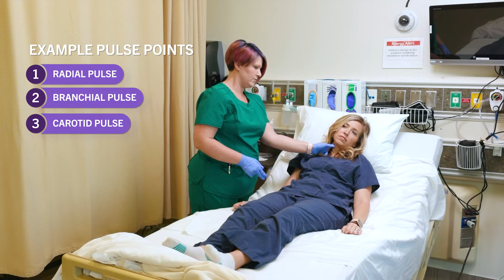How To Conduct A Physical Assessment (Head to Toe Nursing) - Weber State University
Welcome to Weber State University’s nursing tutorial on mastering the art of the head-to-toe assessment, a fundamental skill for nursing students and practicing nurses alike. The head-to-toe assessment is a cornerstone of nursing practice, enabling healthcare professionals to evaluate patients' overall health by systematically assessing various body systems.
This video provides a detailed walkthrough of each step in the assessment process, including identifying head features, common pulse points used in physical assessment, and how to check for capillary refill.

00:00 Intro
00:50 Mental Status
01:15 Head Features
02:32 Chest Cavity
02:47 What is Intercostal Space?
05:25 Abdominal Area
05:51 What is Auscultation?
07:00 Urinary System
07:40 Skin Abnormalities
08:27 Capillary Refill For Hands
08:51 Pulse & Example Pulse Points
10:14 Legs
11:28 Capillary Refill & Pulse For Feet